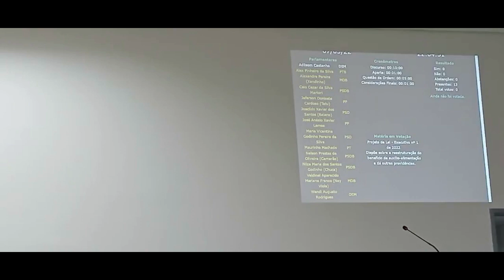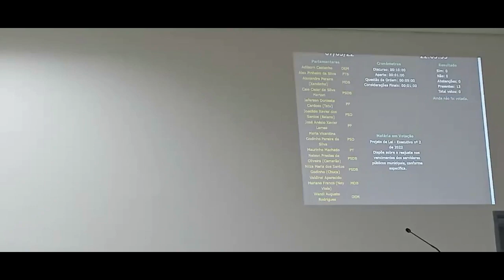1ª Sessão Extraordinária de 2022